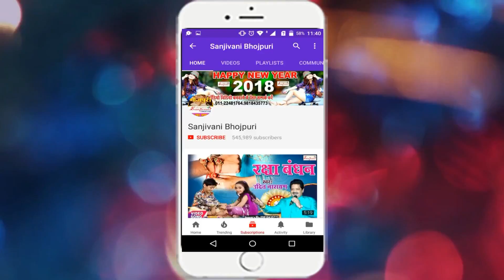2018 का सबसे हिट देवी गीत _ माई के श्रगार _ Govind Chauhan !! New Bhojpuri Devi Geet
Album Detail यहा देखे :-
Album :- माई के श्रगार
Singer :- Govind Chauhan
Company :- Sanjivani Music
Lyric :- Dina Bihari
Video Director